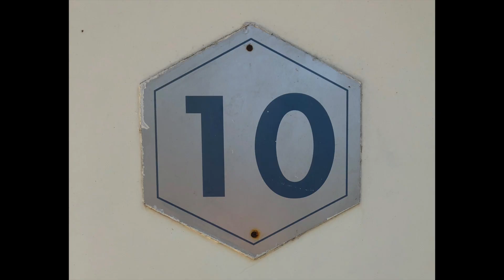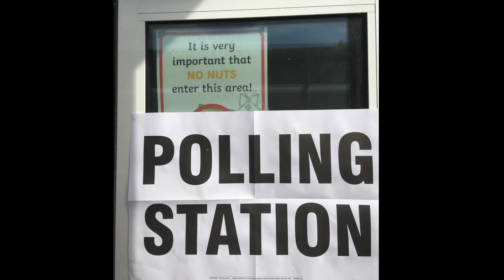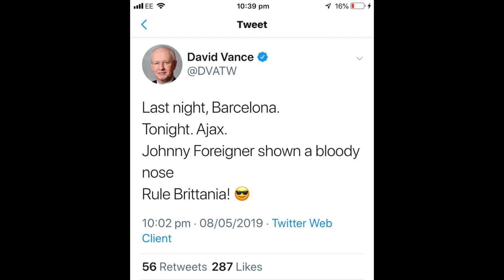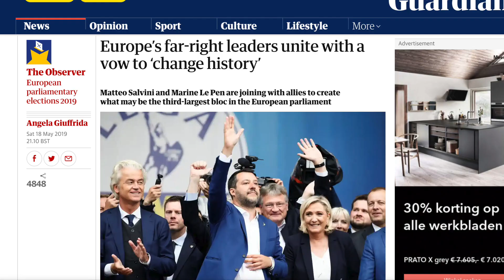Top 10 Brexit Party Victory Jokes | UNITED STATES OF EUROPE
Top 10 Brexit Party Victory Jokes | UNITED STATES OF EUROPE. The Brexit Party sends a clear message to the EU: 'You should not let people like us vote in the EU.'

I'm now working on a 'Daily Show for the EU' called 'United States of Europe.' It's all free. It really helps.